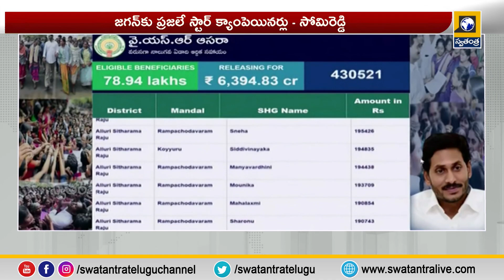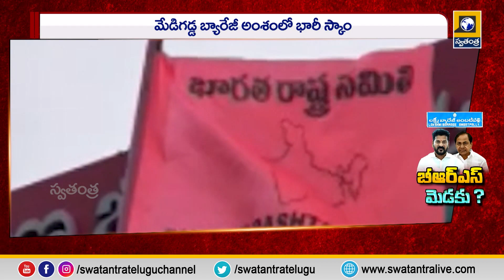7Am Bulletin News || Today News Updates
Bulletin News || Today News Updates